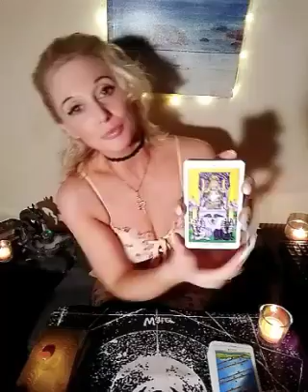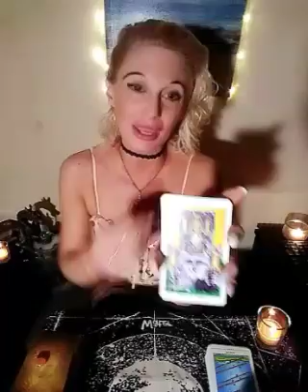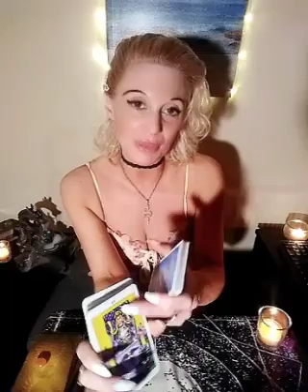AQUARIUS! ⭐THIS POWERFUL,🌠 VICTORIOUS 💥PERSON COMING IN, UNIVERSE DECIDING TO MAKE AN "ADJUSTMENT"😀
aquarius how do they feel
aquarius may 2021 tarot